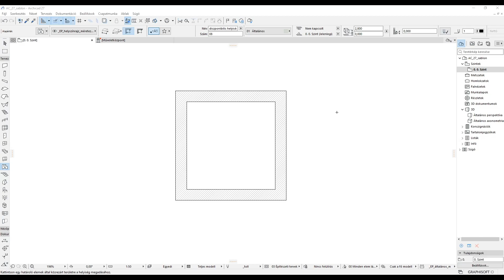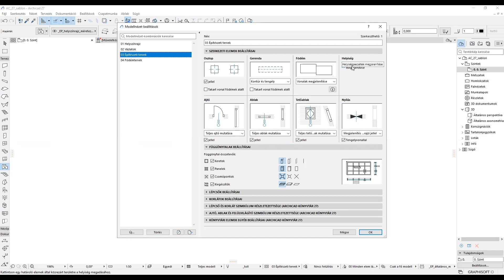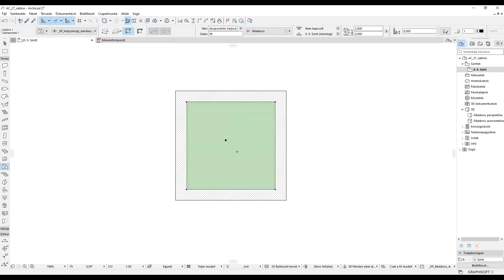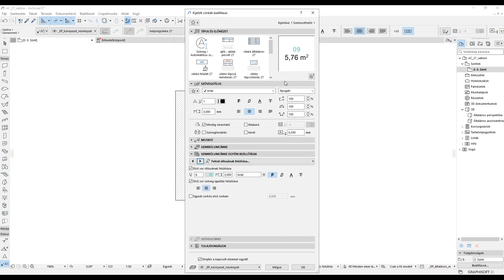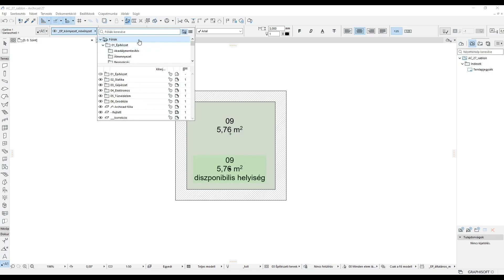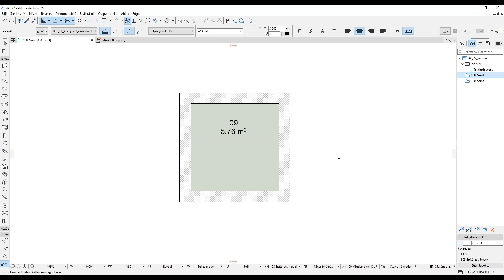A helyiségpecsét mellett miért jelenik meg egy címke? - ARCHICAD tutorial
Plusz címke jelenik meg a helyiségpecséttel? A videóból megtudhatod, hogy kapcsold ki, és hogy tudod kiaknázni a lehetőségeit. Tudj meg minél többet a helyiségcímkékről.

Csatorna készítő:
Halmos Fruzsina - építészmérnök, bim manager
Főbb támogató és grafikai support:
Nagymihály József - grafikus
Link a csatorna névjegyében.